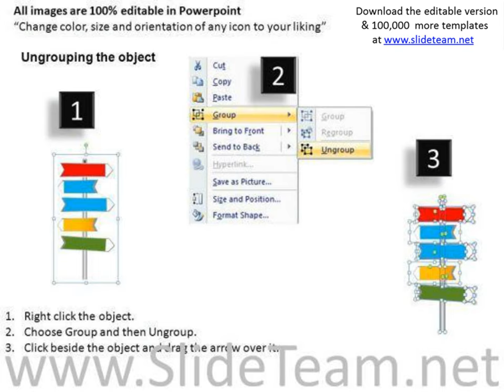editable text road signs powerpoint slides and ppt clipart graphics